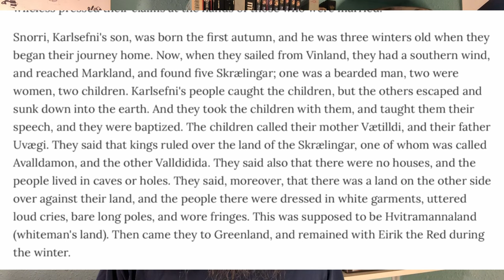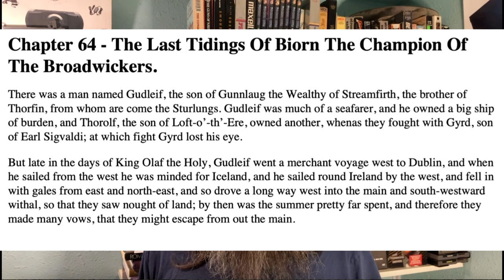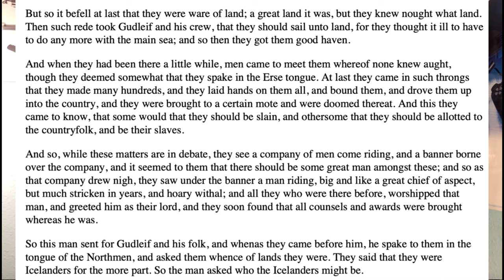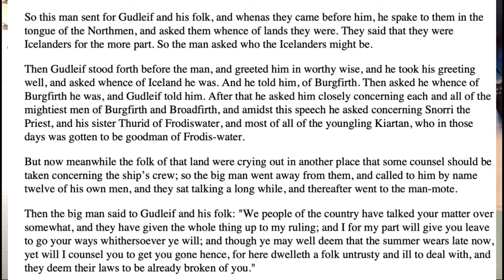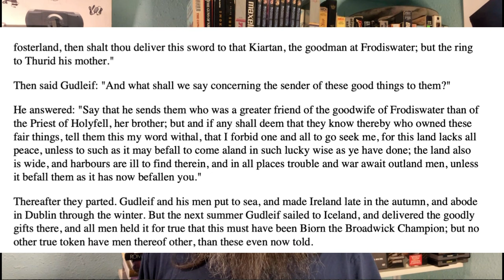Lost Viking Land of Prehistoric Norse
The legend of hvítramannaland seems to have a a lot of foundation in truth, but it is hard to discern for certain...

Thanks for the background music Karl Casey @WhiteBatAudio